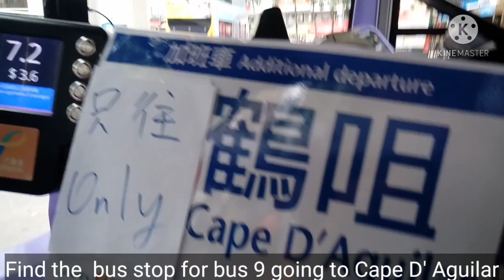Hiking & Sightseeing at Cape D' Aguilar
Hiking at Cape D' Aguilar Hongkong. Hope you like this video